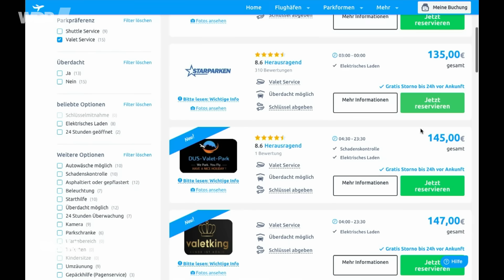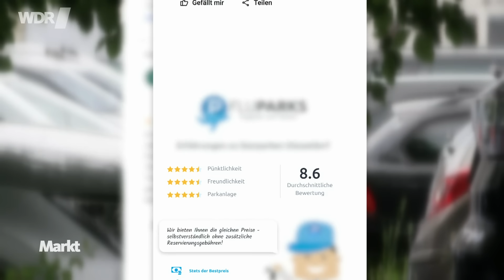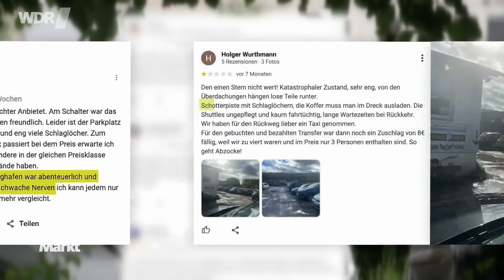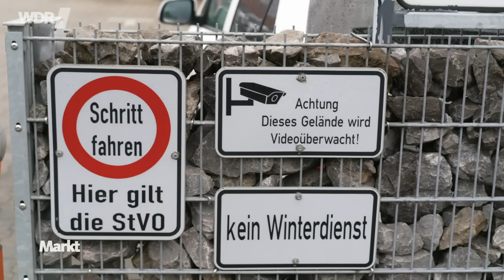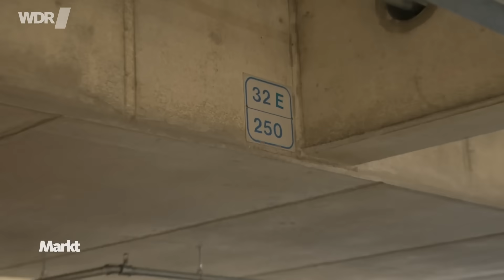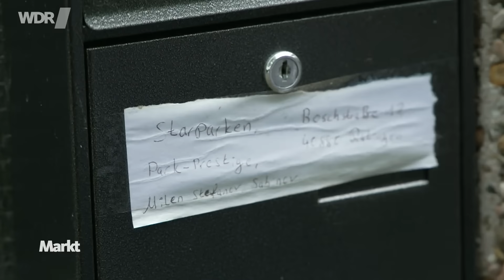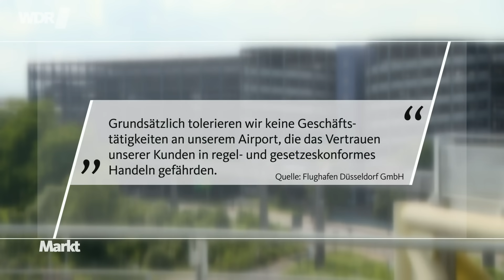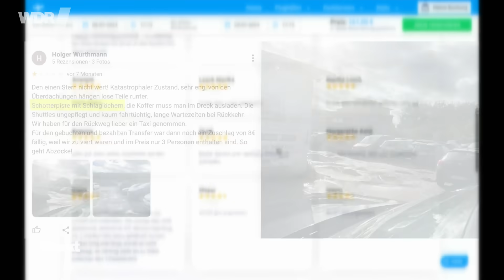Am Flughafen parken im Urlaub - die Tricks der Park-Service-Anbieter | Markt WDR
Ab den Urlaub, während ein Park-Service sich ums Auto kümmert - wirklich sicher und bequem? Im Test beweist der Tracker im Auto das Gegenteil.

00:00 Parkmöglichkeiten vor dem Abflug
00:50 So funktioniert der Valet-Service im Test
03:01 Erfahrungen beim Shuttle-Service
04:56 Unser Auto beim Valet-Service - was der GPS-Tracker verrät
08:31 Parkhäuser und Parkplätze des Flughafens
09:19 Fazit

Hinweis: Dieser Film ist im Rahmen der WDR-Sendung “Markt” am 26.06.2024 im WDR-Fernsehen gelaufen. Verbraucherinhalte aus allen Rundfunkanstalten der ARD werden ab jetzt hier im Kanal gebündelt.

Übrigens: Da Marktcheck zur ARD gehört, könnt ihr dieses Video kostenlos herunterladen und unterwegs offline schauen!

PARKEN AM FLUGHAFEN DÜSSELDORF IM CHECK: BILLIG, ABER DUBIOS

Endlich Ferien, endlich Urlaub. Gerne mit dem Flieger. Aber wo bleibt dann das Auto? Neben den Parkhäusern und Parkplätzen auf dem Gelände des Flughafens selbst gibt es auch Shuttle-Services und Valet-Services in der Nähe von Flughäfen. Rund um den Düsseldorfer Flughafen etwa, den größten in NRW, hat sich eine riesige Park-Service-Industrie gebildet, mit unzähligen Firmen, die versprechen, dass sie sich vorbildlich um das Auto kümmern - sicher, bequem - das ist aber manchmal leider nicht wahr. Wir haben den Test gemacht und getrackt, was wirklich passiert.

MÖGLICHKEIT 1: SHUTTLE SERVICE - AUTO AUẞERHALB PARKEN

Beim Shuttle-Service parkt man das Auto selbst auf einem Parkplatz außerhalb des Flughafengeländes und wird von der Firma mit einem Shuttle zum Flughafen gefahren. Je nach Anbieter haben Kunden unschöne Erfahrungen gemacht: unsichere Shuttlebus-Fahrten, Parkplätze voller Schlaglöcher und Schäden am Auto. Es gibt aber auch Anbieter, die sichere, abgesperrte und videoüberwachte Parkmöglichkeiten haben – wie in unserem Video.

MÖGLICHKEIT 2: VALET SERVICE - AUTO ABGEBEN AM GATE

Beim sogenannten Valet-Service fährt man selbst bis zum Flughafen und gibt das Auto vor dem Abflug direkt an einen Fahrer ab, der das Auto dann außerhalb parkt und die Urlauber am Ende der Reise mit dem Auto wieder am Flughafen abholt.

In unserem Test haben wir am Flughafen allerdings kein schriftliches Protokoll dieser Übergabe erhalten. Nach der Abgabe hat unser Auto eine dubiose Reise angetreten, die ihr im Video mitverfolgen könnt. Denn wir konnten unser Auto durch einen eingebauten GPS-Tracker verfolgen. Kunden billiger Anbieter berichteten uns außerdem von bis zu 100 Kilometer höheren Kilometerständen, unerklärlichen Spritztouren oder Knöllchen von der Polizei während ihres Urlaubs.

MÖGLICHKEIT 3: SELBST PARKEN IM PARKHAUS AM FLUGHAFEN

Am Düsseldorfer Flughafen selbst gibt es rund 20.000 Parkplätze in sieben Parkhäusern und auf fünf Außenstellplätzen. Bei der günstigsten Abstellmöglichkeit fürs Auto zahlen Langzeitparker hier 100 Euro für zwei Wochen – also günstiger als bei manchen privaten Parkservice-Anbietern.

SO GEHT IHR AUF NUMMER SICHER BEIM PARKSERVICE FÜR EUER AUTO

-  Lest euch nicht nur die Bewertungen beim Anbieter selbst durch, sondern auch die von Kunden, die ihre Bewertungen zum Beispiel bei Trustpilot oder Google Maps abgegeben haben.
  -  Besteht darauf, dass die Firma den konkreten Standort nennt, wo das Auto geparkt wird, während ihr selbst im Urlaub seid.
  -  Lasst euch den Kilometerstand eures Autos im Übergabeprotokoll quittieren.
  -  Macht bei der Abgabe Fotos vom Zustand eures Wagens.
  -  Achtet in der Versicherungspolice eurer Kfz-Versicherung darauf, ob Fremde überhaupt euer Auto fahren dürfen.

Autorin: Julia Strahlmann
Bildquelle: Adobe Stock / Artinun